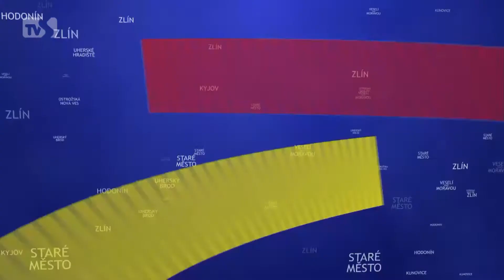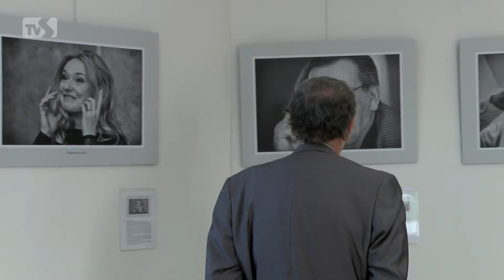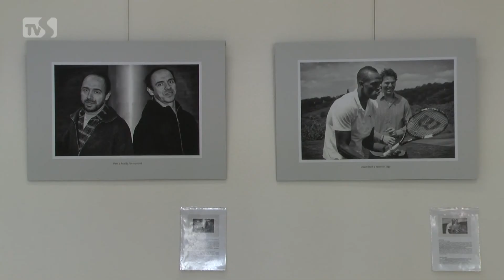TVS: Kyjov 23. 6. 2017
Prostor před radnicí zaplnila oslava dne pr rodinu / Portréty známých osobností zdobí Radniční galerii / My fair lady ze Zelňáku na letňáku /